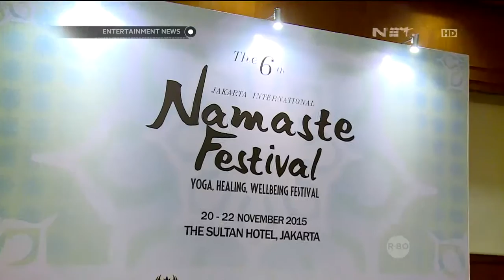Press Conference Namaste Festival